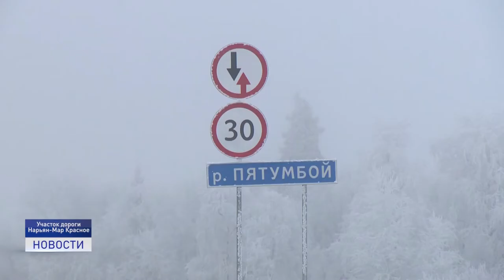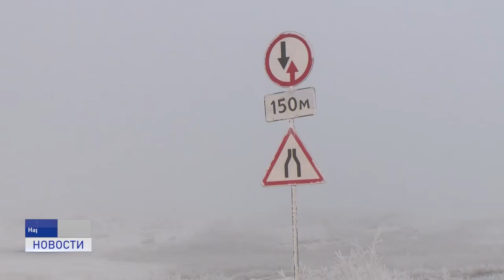РАБОТА НАД ОШИБКАМИ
Пятый год подряд автомобилистам приходится ездить по мессиву из песка и химреагентов. Речь идет об участке дороги Нарьян-Мар - Красное. А все потому, что несколько лет назад здесь были применены современные технологии. Но неудачно. О том, когда ошибки дорожников будут исправлены, в материале Александры Ледковой.